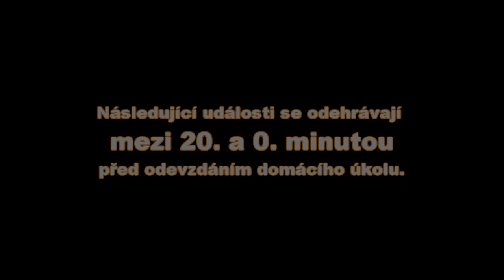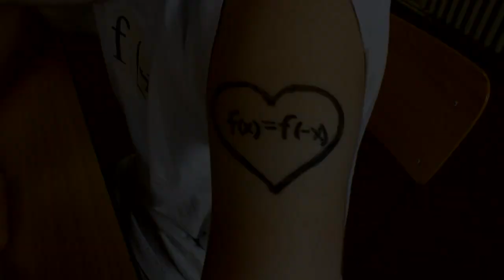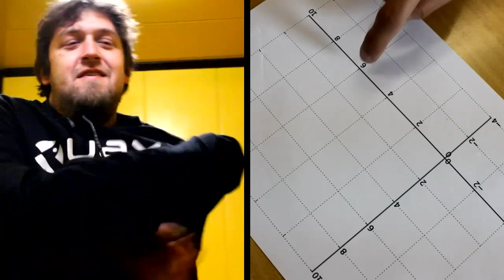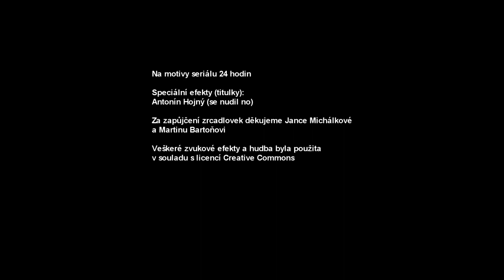24 minut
Semestrální práce (období podzim 2012) na Fakultě informatiky Masarykovy univerzity do předmětu PV110 - Základy filmové řeči.

Námět je inspirován seriálem 24 hodin.